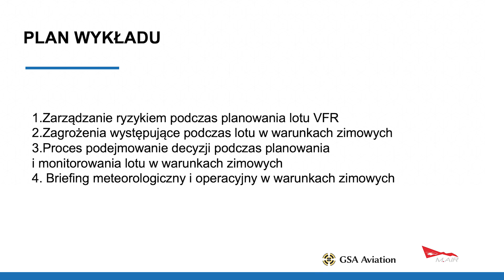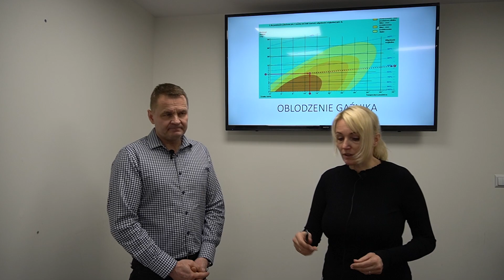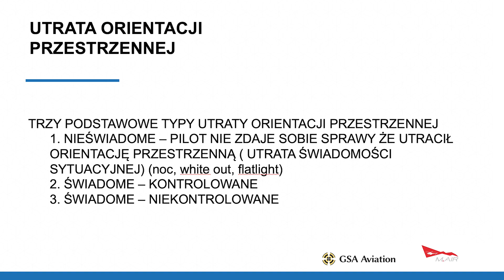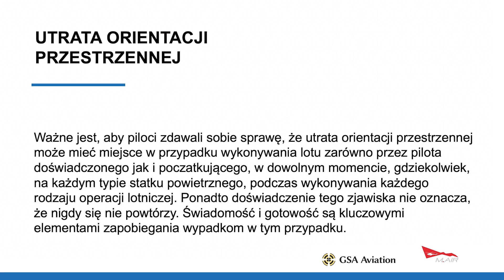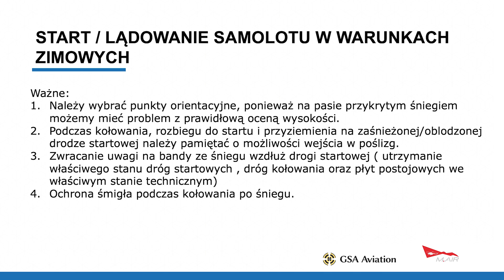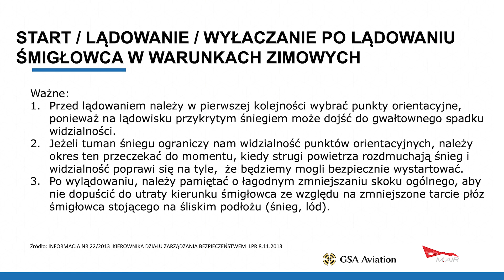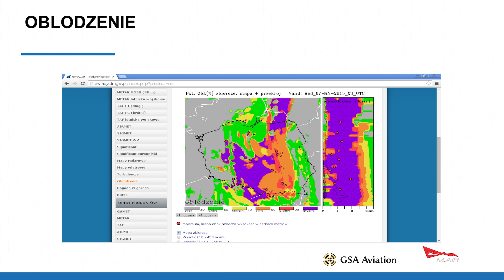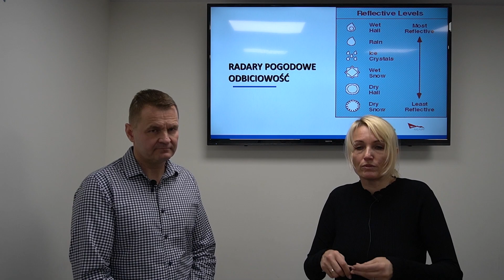AviationEduSunday: Zagrożenia w lotach zimowych – Małgorzata Rutkowska i Sylwester Serwach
Zapraszamy do obejrzenia przedfinałowego odcinka serii AviationEduSunday przybliżającego tematykę wykonywania lotów w warunkach zimowych na samolotach i śmigłowcach. Wykład został przygotowany przez Małgorzatę Rutkowską, doświadczoną pilot i instruktor, na co dzień latającą w Lotniczym Pogotowiu Ratunkowym oraz Sylwestra Serwacha, pilota i instruktora śmigłowcowego.

Ta bardzo ciekawa prezentacja kieruję uwagę pilotów na wiele kwestii, w tym m.in:

na zarządzanie ryzykiem podczas planowania lotu VFR zimą
zagrożenia, jakie występują podczas lotu w warunkach zimowych
procesy podejmowania decyzji podczas planowania i monitorowania lotu w warunkach zimowych
wykonanie prawidłowego briefingu meteorologicznego i operacyjnego w warunkach zimowych
zagrożenia, jakie wynikają z braku doświadczenia pilotów w wykonywaniu lotów w warunkach zimowych
zagrożenie oblodzenia samolotu/śmigłowca
przygotowanie statku powietrznego do lotu w zimie
zagrożenia związane ze śniegiem lub lodem zalegającym na drogach startowych, kołowania i lądowiskach
zagrożenia wynikające ze strumienia podwirnikowego, który może poderwać śnieg podczas startu, podlotu, lądowania
ograniczenie widzialności i utratę orientacji przestrzennej
zalegający śnieg, który utrudnia/uniemożliwia określenie struktury podłoża i grubości śniegu
utrudnioną ocenę odległości od ziemi i brak punktów odniesienia
zimowe warunki meteorologiczne
Dla pilotów planujących wykonywanie lotów w warunkach zimowych (i nie tylko) w większości są to krytyczne tematy, któryś świadomość ma krytyczne znaczenie dla bezpiecznego wykonania operacji lotniczej.

Gorąco zachęcamy do obejrzenia tego materiału. To tylko 30 min, które może wyrobić w nas dobrą praktykę lotniczą i pomóc sobie uświadomić pewne zagrożenia, zanim staną się one realnym problemem.

O projekcie AviationEduSunday

31 lipca 2022 r. odbył się AviationEduSunday, czyli Safety Course i Forum Bezpiecznego Latania w jednym wydarzeniu. Spotkanie było bezpłatną internetową formułą obu cykli i niosło ze sobą wartość edukacyjną oraz formę odświeżenia wiedzy adresowaną do wszystkich pilotów i uczniów pilotów.

Celem AviationEduSunday jest promocja bezpiecznego latania, a w jego organizację zaangażowały się firmy GSA Aviation, M-Air Poland oraz portal dlapilota.pl Całość obejmowała 19 tematycznych lotniczo i bardzo merytorycznych 20-minutowych wykładów, które prowadzili m.in. piloci, ratownicy medyczni, lekarze, instruktorzy, kontrolerzy, informatorzy FIS, a także ornitolog, klimatolog, egzaminatorzy i przedstawiciele ULC.

Materiał jest bardzo treściwy i warto się z nim zapoznać. Całość trwa tylko 30 min i 01 sek.

Prezentowane materiały są udostępniane bezpłatnie, a zarówno organizatorzy nagrań jak i sami prowadzący szkolenia namawiają do ich rozpowszechniania.

Serdecznie zapraszamy!